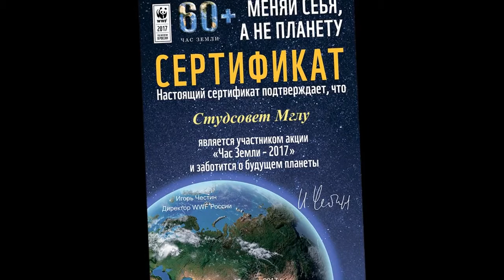Час Земли в МГЛУ